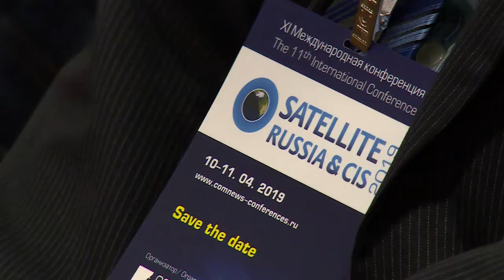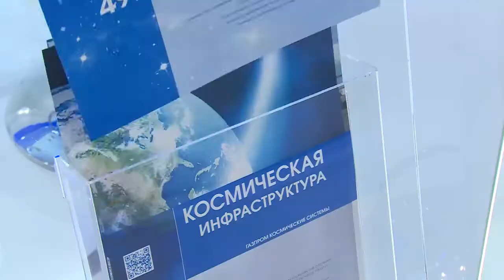«Газпром космические системы» на 10 международной конференции Satellite Russia and CIS 2018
В Москве завершилась 10 международная конференция Satellite Russia 2018. В течение двух дней представители космического бизнеса принимали участие в круглых столах, сессиях на различную тематику, обсуждая важные для отрасли вопросы. Генеральным партнером форума, по-традиции, выступил спутниковый оператор «Газпром космические системы». Телекоммуникационный центр компании расположен в нашем районе. Подробнее расскажет наш корреспондент.